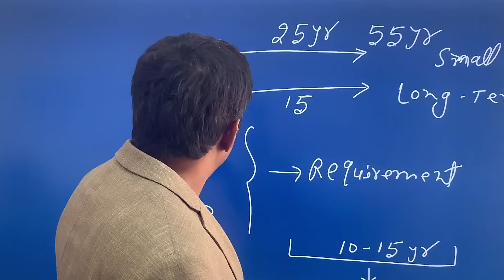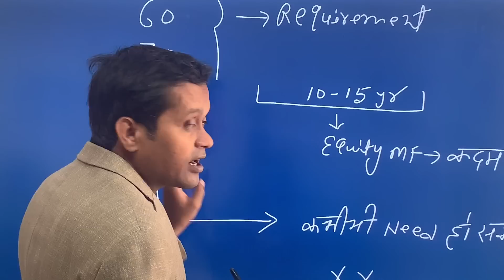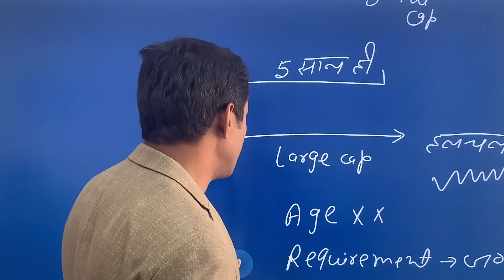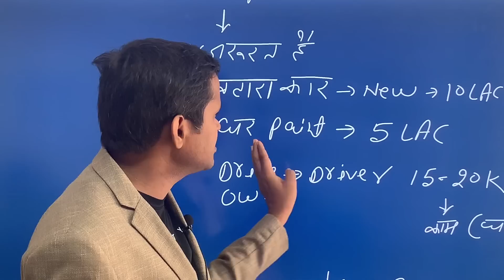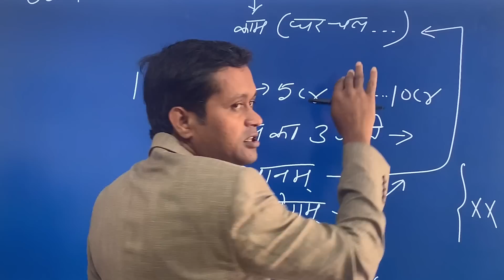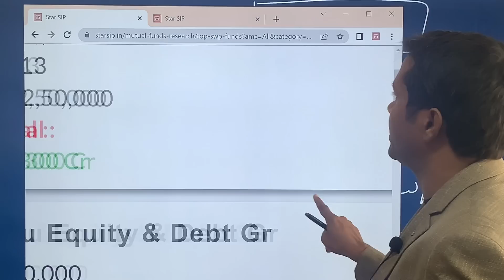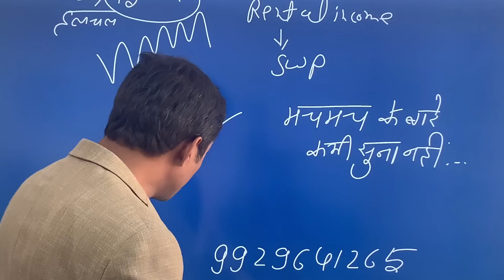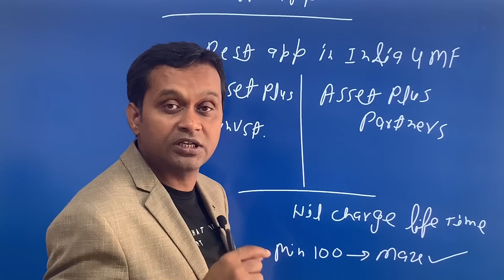15 Lac onetime कहाँ invest करूँ ?Regular income के लिए ?